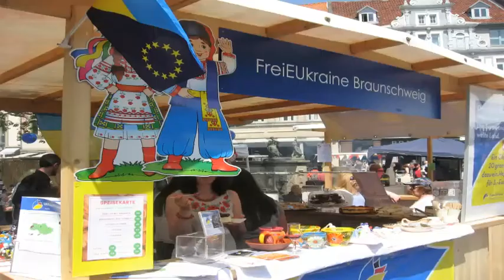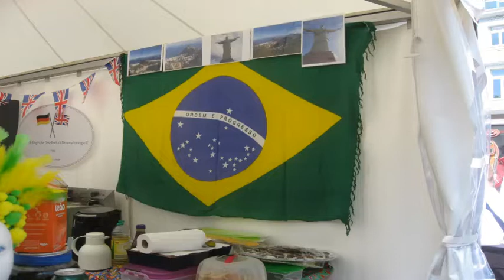Braunschweig International 2019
Dia Internacional em Braunschweig